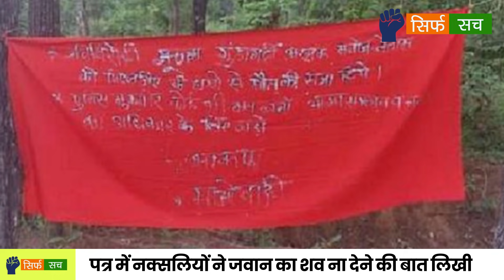लापता जवान मनोज नेताम की नक्सलियों ने की हत्या, शव देने से मना किया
छत्तीसगढ़ में नक्सलियों के खिलाफ अभियान जारी है, फिर भी नक्सली अपनी हरकतों से बाज नहीं आ रहे हैं। ताजा मामला ये है कि नक्सलियों ने कांकेर पुलिस के लापता जवान मनोज नेताम की हत्या कर दी है। बता दें कि कांकेर जिले के कोडेकुर्सी थाना में तैनात सहायक आरक्षक मनोज नेताम 28 अप्रैल को ड्यूटी खत्म करने के बाद से लापता हैं।

Anchor & VO- Priyanka Jain
Copy Edit- Rituraj Tripathi
VT Editor & GFX-  Harsh Sood